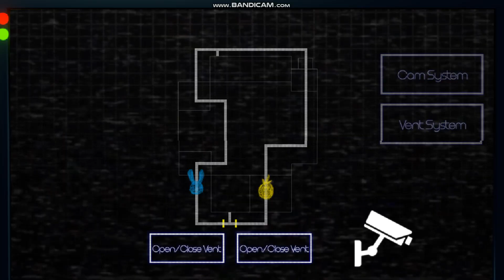FREDDY IS HERE TO CHECK THE TIMER | Freddy's Timer On The Clock Night 2